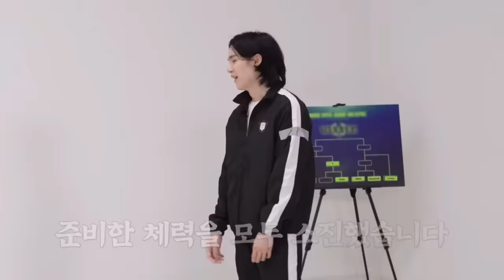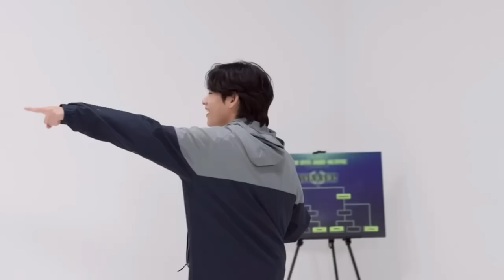Taekook play Volleyball ⚽️🔥 // Part-3